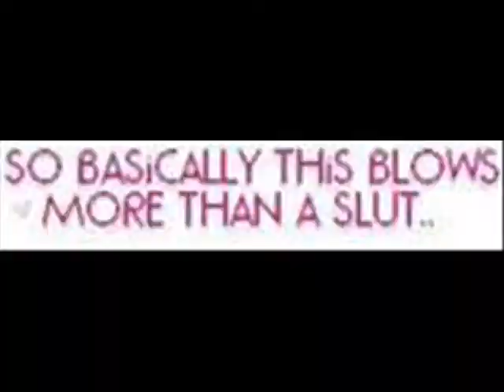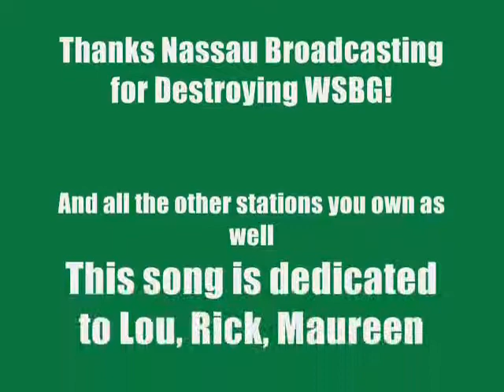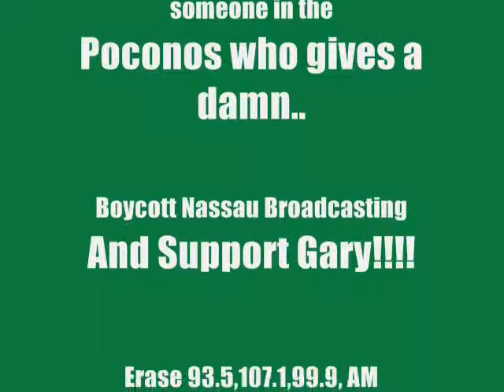poconosradio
another song about Gary in the Morning get fired from the Crappy local radio station WSBG by dan the engineer